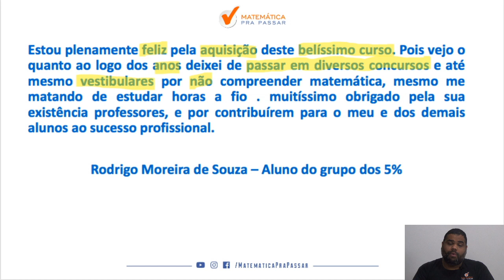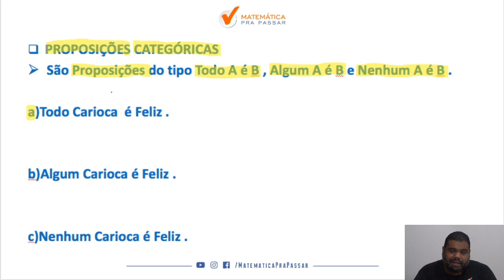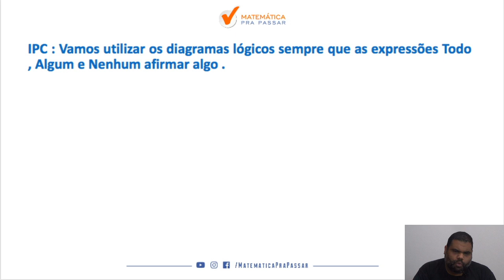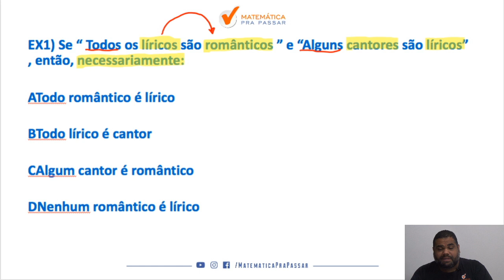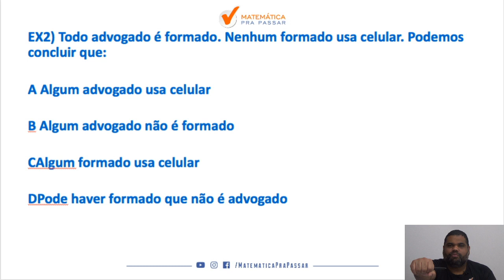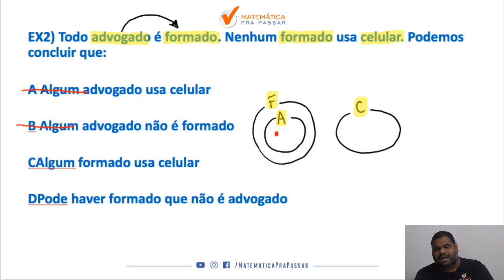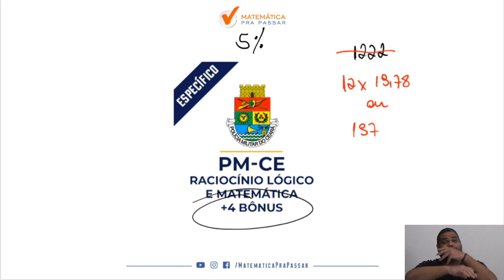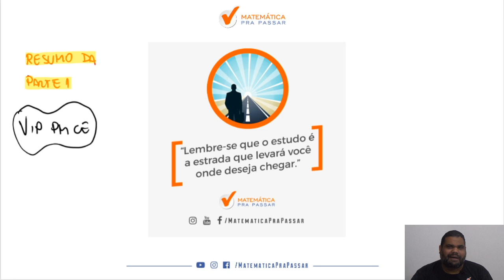Aprenda Diagramas Lógicos em Menos de 30 minutos Para PM CE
Você quer aprender a interpretar e resolver questões de Diagramas Lógicos para PM CE ?

Se sua resposta for sim , então você precisa aprender a interpretar e resolver questões de Diagramas Lógicos para PM CE com esse vídeo onde nosso professor, Marcão, mostra todos os segredos para você detonar nas questões de Diagramas Lógicos para PM CE.

Você terá um passo a passo para aprender a interpretar e resolver questões de Diagramas Lógicos para PM CE de forma rápida e simples e nunca mais errar nenhuma questão de Diagramas Lógicos para PM CE.

Agora basta dar o play no vídeo e aprender com o Método MPP os segredos de como aprender a interpretar e resolver questões de Lógica de Diagramas Lógicos para PM CE.